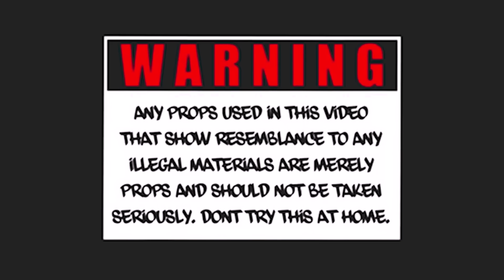ComptonAssTG - Murda IN My City (Official Music Video)